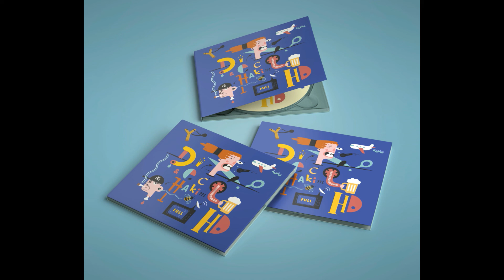Hakim x Decó - Mało to razy (prod. Hakim)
Z albumu Hakim x Decó "Full HD",
produkcja, miks, master - Hakim,
rap - Decó,
cover - Farmer aka FRM.